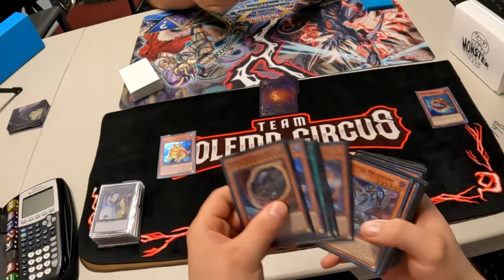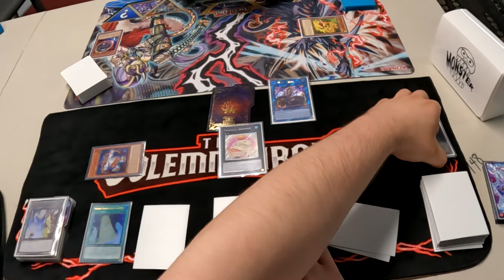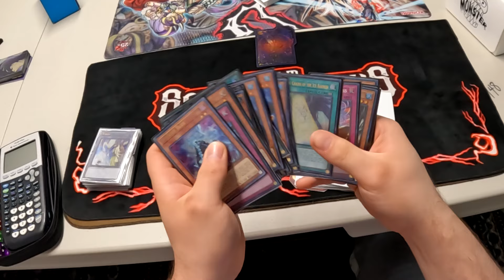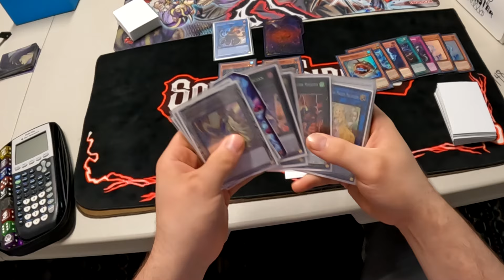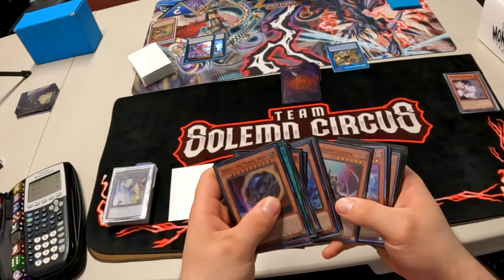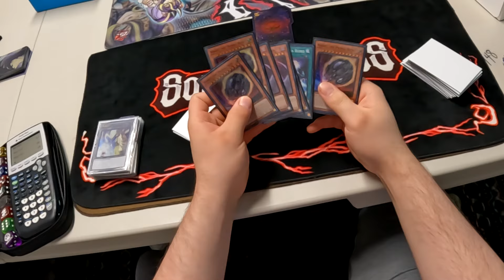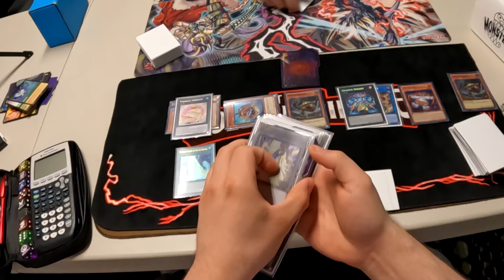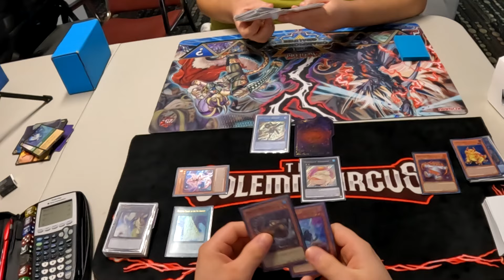Yu-Gi-Oh! | Locals Experience | Episode 178 | Spright Vs Goblin Bikers